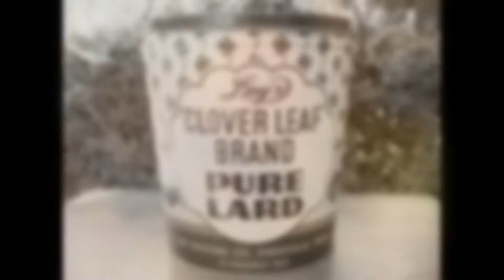The Life and Times of Grady Van Briggle Part 1